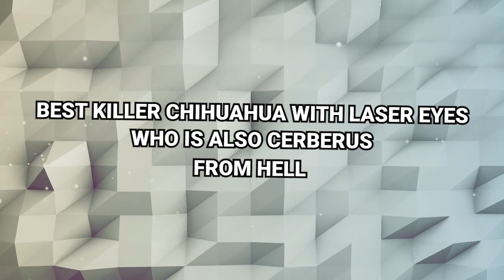The Chihuahua Deserved It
Buy Puss! Thanks devs & Indieboost for sending out a game key

Watch Your Step - Crypt of the Necrodancer OST
Galaxy's Greatest Pirate - Flinthook OST

Out of all the underrated indie games I showcase, Puss! is an especially weird one.